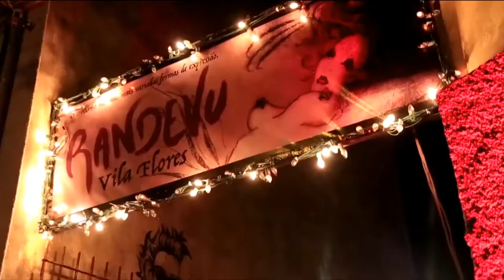Estação Cultura/TVE - 11/12/18